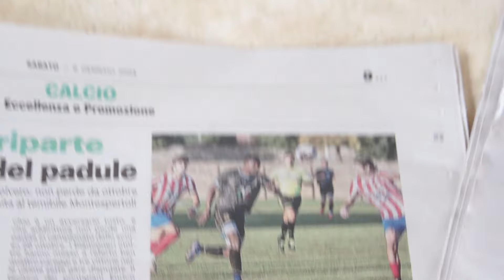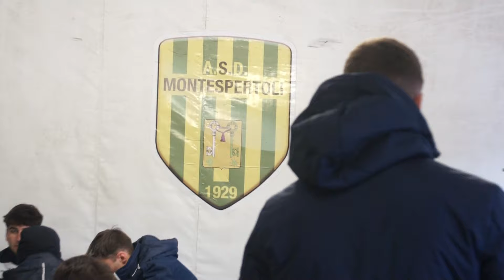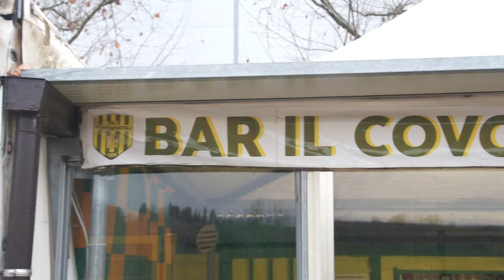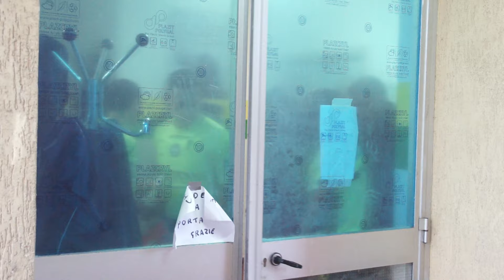Montespertoli - Montecatini: La trasferta nel cuore del Chianti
E' la prima partita del nuovo anno e la prima del girone di ritorno. Inizia da Montespertoli, nel cuore del Chianti, l'anno solare 2024 con i BiancoCelesti del Montecatini impegnati in casa della rivelazione del campionato.